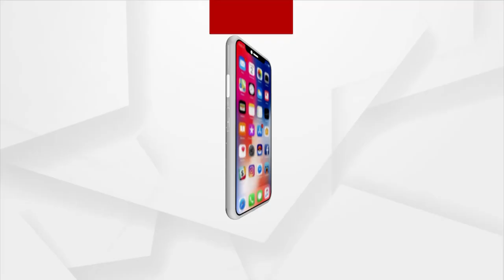ଭୁବନେଶ୍ୱର ବିମାନ ବନ୍ଦରରେ ପହଁଚିଲେ କେନ୍ଦ୍ରମନ୍ତ୍ରୀ ଧର୍ମେନ୍ଦ୍ର ପ୍ରଧାନ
ଆଜି ଦିନ ୧ ସମୟରେ ବିଜେପି ପାର୍ଟି ଅଫିସରେ କର୍ମୀମାନଙ୍କ ସହ ଆଲୋଚନା ରହିଛି ଏବଂ ଦିନ ୩ ଟାରେ ଇଡ଼କଲ ଅଡିଟୋରିୟମରେ ଏକ ପୁସ୍ତକ ଉନ୍ମୋଚିନ କାର୍ଯ୍ୟକ୍ରମରେ ଯୋଗ ଦେବାର ସୂଚନା ରହିଛି